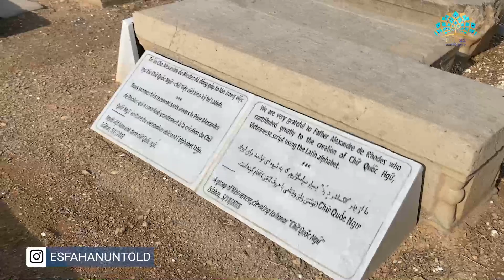قسمت پنجاه و ششم داستانهای ناگفته" اصفهان" قبرستان ارامنه